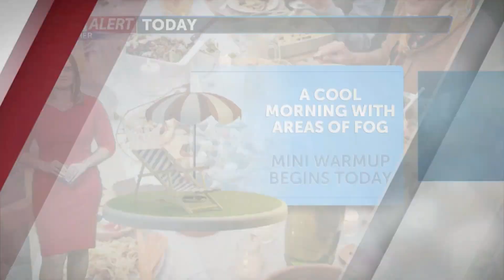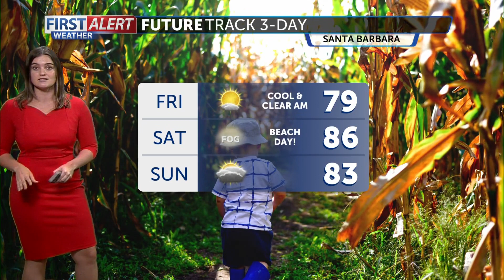A mini warmup begins Friday